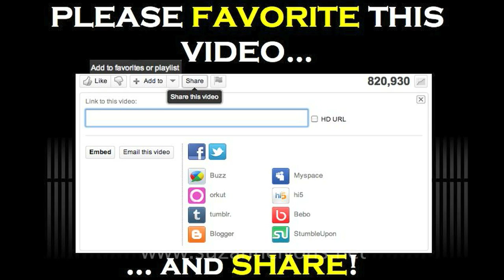EXPECTATIONS - Tip #8 - Wrapping Up 2011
My Book! (kindle edition)